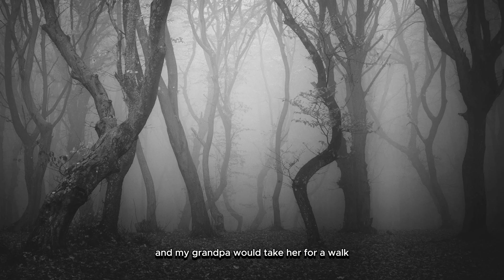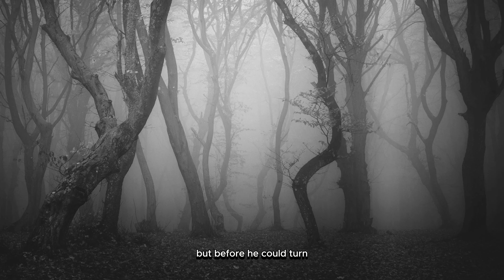3 Short Horror Stories That Will Keep You up at Night...